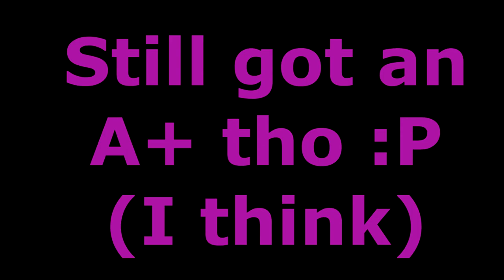SCUfFED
Yes, it was hell to make and an even bigger hell to Play it, apparently. I might fix the bugs someday...it might not be today. nor tomorrow..or ever.

Welcome to the world through my eyes, where I show my Imagination to the world through my Editing Skills and
try-Hard Fake "American/Aussie" Accent (idk either xD) and my Promise to deliver Quality Content!